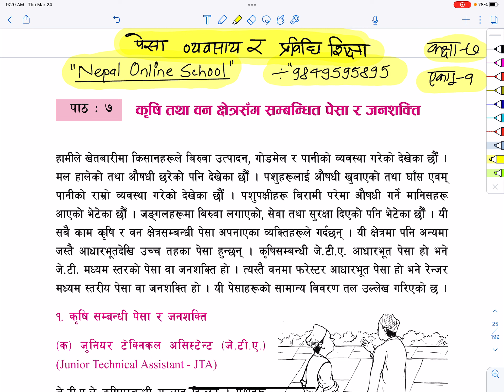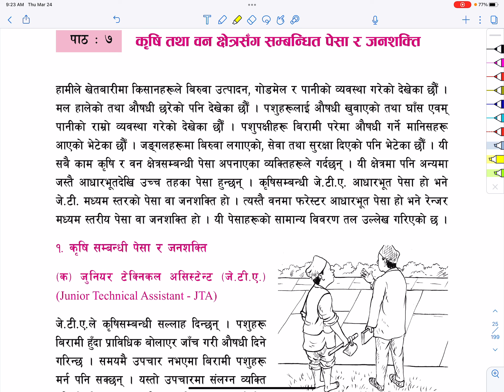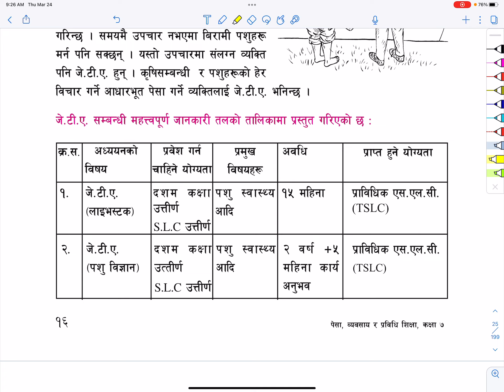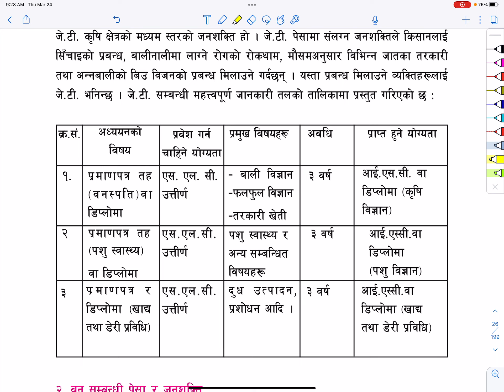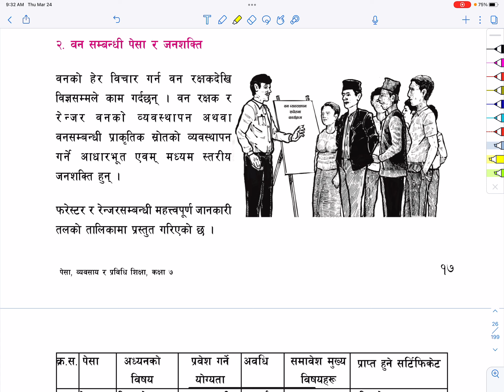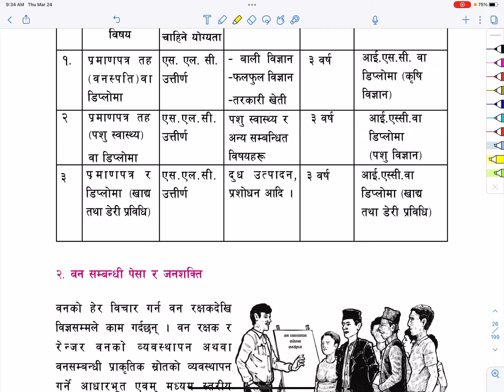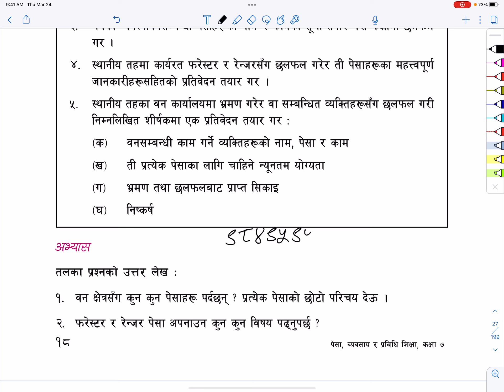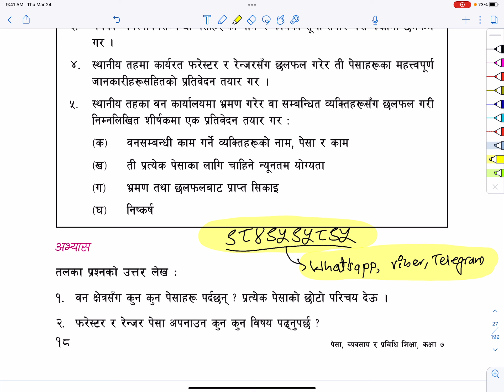Grade 7 OBT Unit 1 Lesson 7 Krisi Tatha Baan Xetra Sanga Sambandhit Pesa ra Janasakti